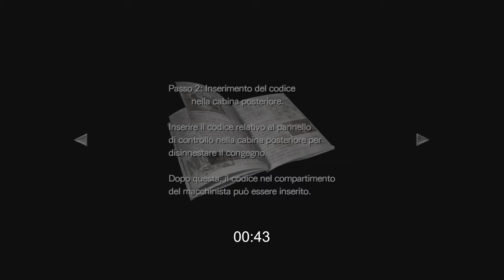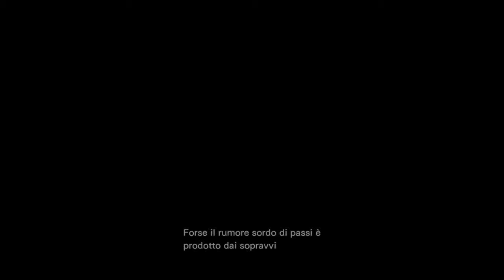"Barbalbero e Mussolini" - Due piciu giocano a Resident Evil™ Zero #2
Nella villa de cristo